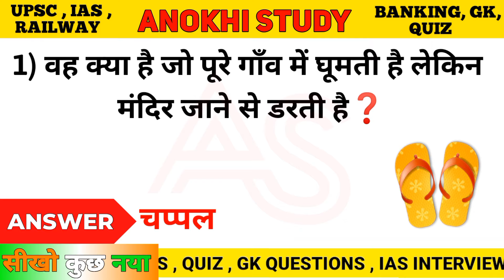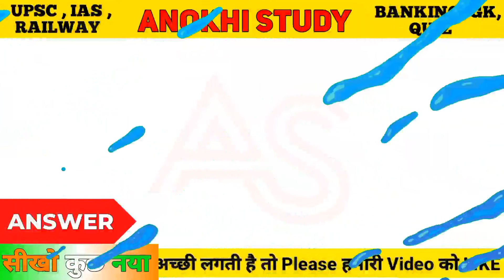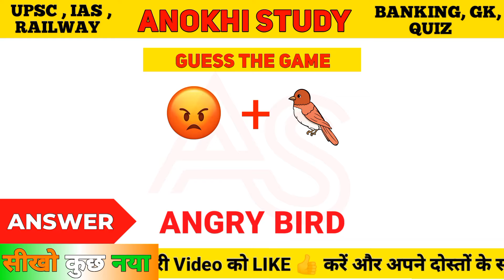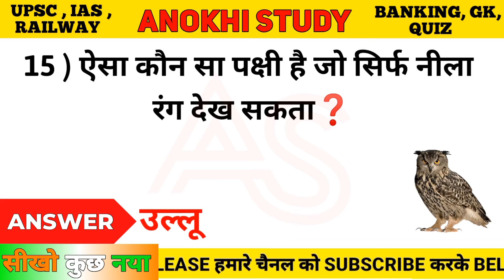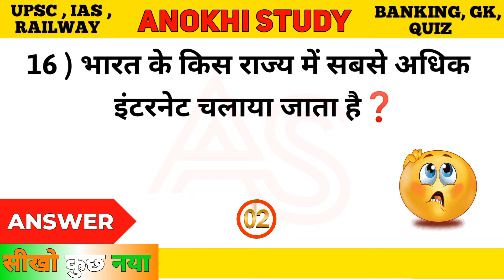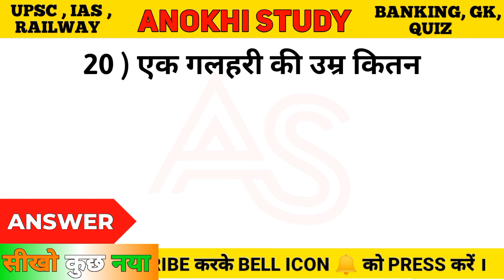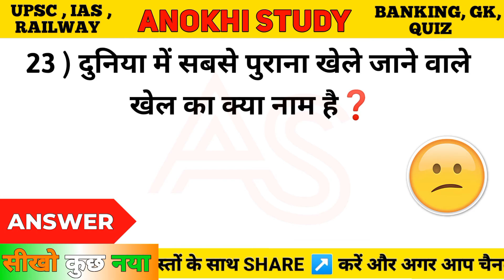एक औरत सबके सामने पहन सकती है लेकिन अपने पति के सामने नहीं पहन सकती बताओ क्या 🤔 ? Anokhi Study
𝘼𝙗𝙤𝙪𝙩 𝙏𝙝𝙞𝙨 𝙑𝙞𝙙𝙚𝙤 :- Dosto is video me UPSC, IPS , GK , Guess Paheliyan , IAS INTERVIEW and others Questions puche gye hai. Jisse apki Knowledge improve hogi . Mujhe umeed hai ki apko ye video achi lagegi 😊 .

3) Most Brilliant Answer Of UPSC, IPS, IAS Interview Questions | GK in Hindi | Paheliyan | GK Quiz

10) एक लड़की नेपाल में रहती है उसकी उम्र 28 साल है और उसकी माँ की उम्र 26 साल है कैसे

11) लड़की के शरीर का कौन सा अंग है जो रात होते ही बड़ा हो जाता है 😱?

12) लड़कियों की ऐसी कौन सी चीज़ है जो नहाने के बाद भी गीली नहीं होती 😱 ?

13 ) वह कौनसी चीज़ है जो पति अपनी पत्नी को देता है लेकिन पत्नी पति को कभी नहीं देती 😱 ?

𝐈𝐠𝐧𝐨𝐫𝐞 𝐓𝐡𝐢𝐬👇🏻

Anokhi Study
Anokhe Shorts
anokhi shorts
best gk
gk today
gk track
gk funny questions and answers
general knowledge quiz
samanya gyan
gk tricks
samanya vigyan
gk test in hindi
gk questions
gk quiz
quiz questions
general knowledge
gk 2021
funny general knowledge questions and answers
2021 general knowledge questions and answers
25 most important Gk Questions and answers
interesting gk
intersting facts
samanya gyan
railway gk
gk tricks
gk short trick
india gk
lucent gk
current affairs
competitive exams
upsc exam questions in hindi
guess Riddles
guess paheliyan in hindi
guess emoji
guess name
paheliyan in hindi
top 10 riddle

Thumbnail Credit :- Drishti IAS

कुछ नया सीखते रहिए 📖